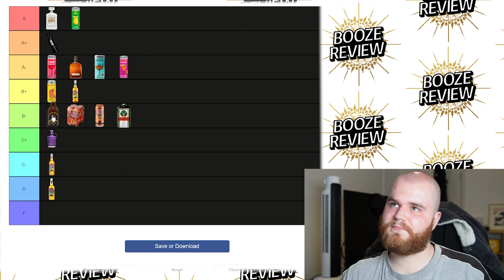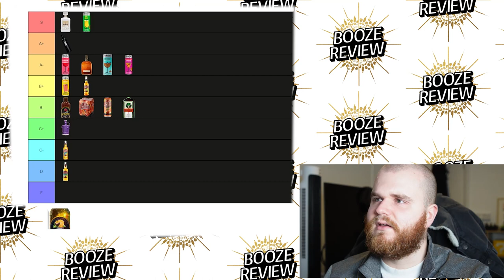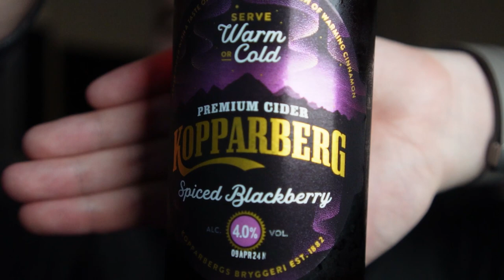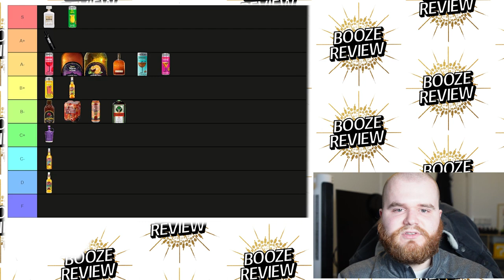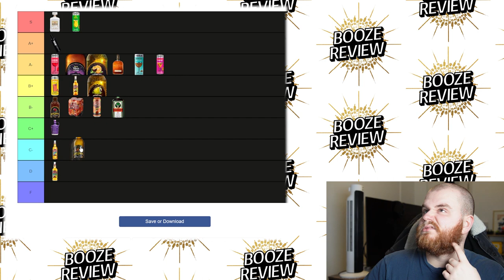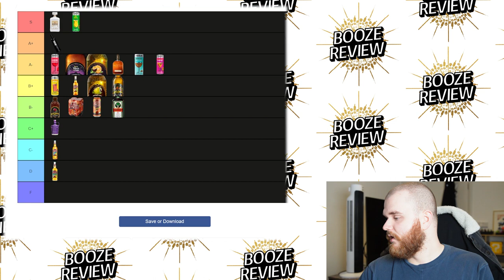EVERY KOPPARBERG IN THE WORLD | Kopparberg Cider Review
I filmed this in February and honestly I need it out the way before I make any more videos so ENJOY!